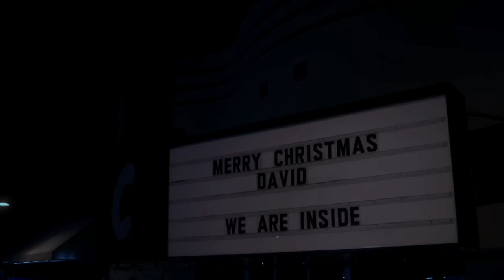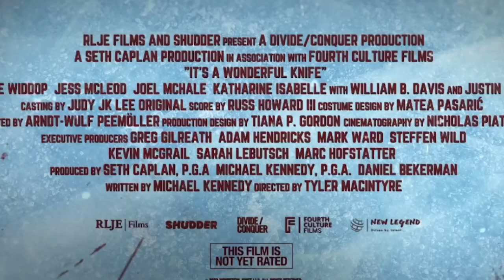It's a Wonderful Knife! Is it any GOOD?